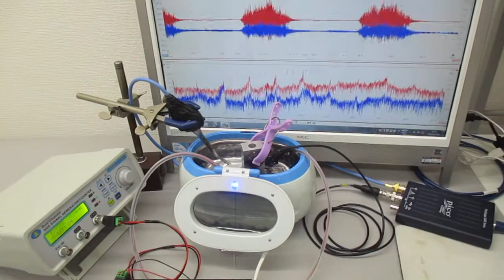複数の超音波発振制御技術 Ultrasonic-labo